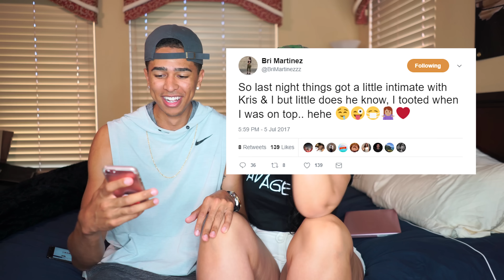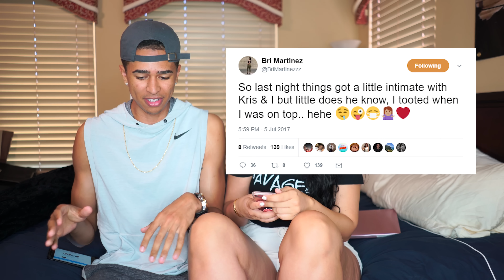IMPOSSIBLE GUESS HER AGE CHALLENGE! w/ MY GIRLFRIEND (WE FAILED)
Send me stuff for a video: (Size 13 & XL) ;)
LSK - #79140
United States